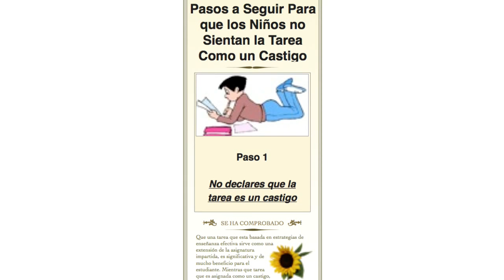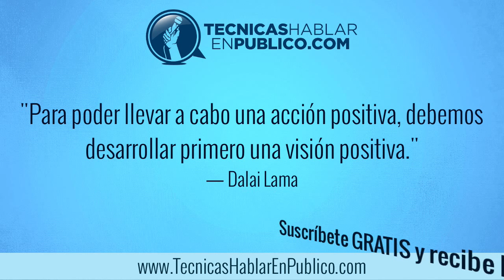Presentaciones Efectivas | Cómo impartir conferencias empleando Objetos y Material de Apoyo #116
Presentaciones Efectivas: Como impartir conferencias o dar clases empleando objetos interesantes y material de apoyo escrito...

SERIE ACTUAL: Presentaciones Efectivas: Cómo usar correctamente las ayudas visuales (material de apoyo) al hablar en público.
VIDEO 2: Cómo impartir conferencias empleando Objetos y Material de Apoyo.

¿Que tan efectivo pude ser mostrar un objeto a tu público mientras estás haciendo una conferencia o impartiendo una clase?

La respuesta es: Muy efectivo...

Hoy te hablaremos de una conferencia que tiene más de 17 millones de vistas. La persona que hace la presentación muestra a su audiencia un objeto, digamos muy poco común, para reafirmar el mensaje principal que nos quiere transmitir.

En este video descubrirás cómo puedes mostrar objetos comunes, y otros no tan comunes, para darle más variedad y contundencia a tus presentaciones, clases y conferencias; logrando así que tu público capte mejor la esencia del mensaje que quieres compartir...

Entonces, qué tipo de material de apoyo puedes utilizar para enriquecer tu presentación, tu clase o tu conferencia:

* Los Materiales Impresos:

Pueden ser volantes, trípticos o cualquier otro material que lleve impresa información, gráficas, dibujos o fotografías que puedas pasar de mano en mano a tu audiencia.

Estos materiales impresos que pases de mano en mano son de gran valor para ellos. Solo debes de tener cuidado porque pueden convertirse en una distraccion.

1. Distribuye tu material en partes, o instruye a tu público para que te acompañe viendo solo la parte del material impreso del que vas a hablar. De modo que tu público pueda ver la parte clave del material impreso durante el momento exacto en el que tu explicas ese material.

2. Asegurate de que sea un material breve y que ese material necesite que tú, como presentador, lo complementes con una explicación oral.

* Cómo puedes utilizar objetos exitosamente:

Primero vas a buscar que el objeto que presentaras tenga las siguientes características para que puedas utilizarlo convenientemente de la siguiente forma.

Que sea:

• Visible.
• Manejable.
• Atractivo.
• Apropiado.
• Que agregue interés.
• Que puedas ocultarlo.

17 millones de vistas demuestran que esta es una presentación exitosa que utiliza un objeto como apoyo visual. Este número impresionante de visitas también nos demuestra que la presentadora logra inspirarnos para recomendar a otros su presentación.

Y ademas, esto deja claro que ella es capaz de explicar un tema muy complicado que es muy difícil de entender en una conferencia de menos de 20 minutos...

En el minuto 2:50 tu puedes ver claramente como la presentadora Jill Taylor utiliza un objeto físico y palpable para enfatizar el mensaje central que quiere transmitirte.

Nosotros no te diremos cual es el objeto que ella utiliza, porque queremos que lo descubras por ti mismo:

Utiliza las ayudas visuales de acuerdo a la complejidad del tema que vas a presentar. Cuidando utilizar las técnicas que te presentamos en este video.

Usa tu creatividad y diviértete porque tú como presentador, debes de demostrar siempre pasión por el tema, y así tendrás más posibilidad de llevarte la mayor cantidad de aplausos y el mayor número de vistas.

Pero más importante que eso, serás el presentador que más impacta y motiva a su público a tomar acción, y a hacer cambios positivos en su vida.

"Para poder llevar a cabo una acción positiva, debemos desarrollar primero una visión positiva."
— Dalai Lama